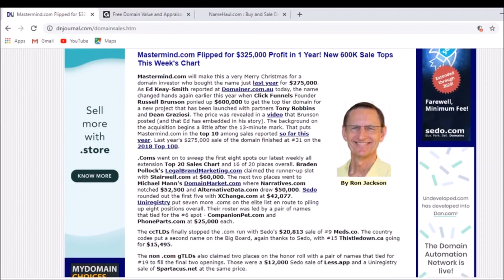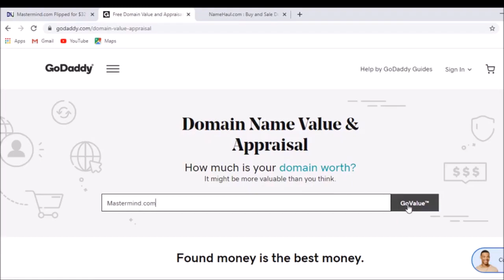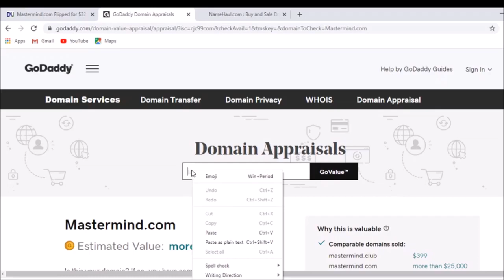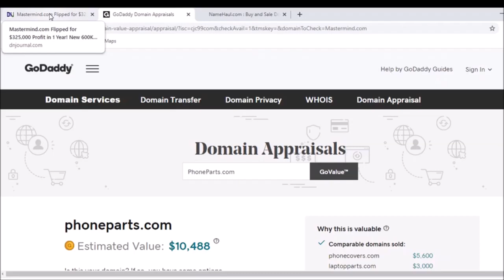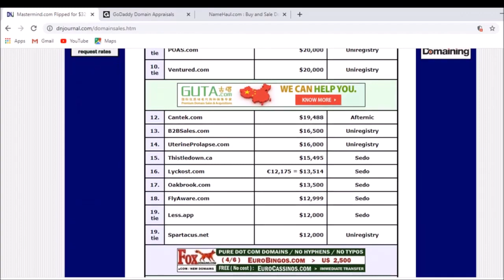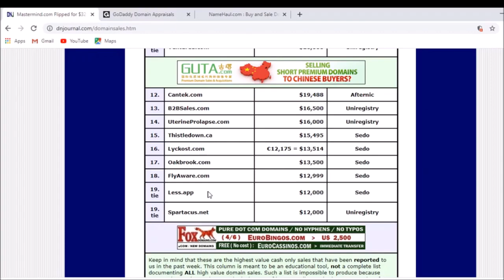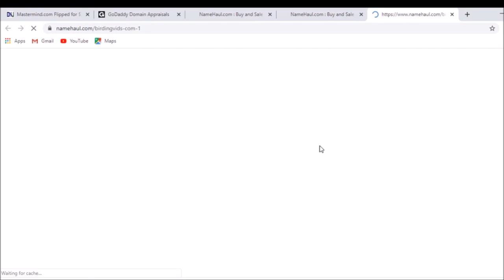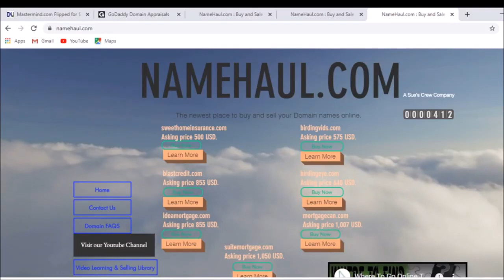Chicago let Namehaul.com wet your Appetite for making (BIG) money Selling Domain Names!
If you would like to retire early then you differently would want to look into buying and selling Domain Names.